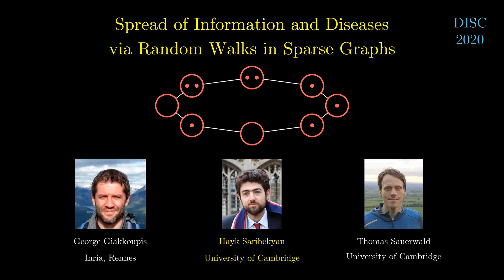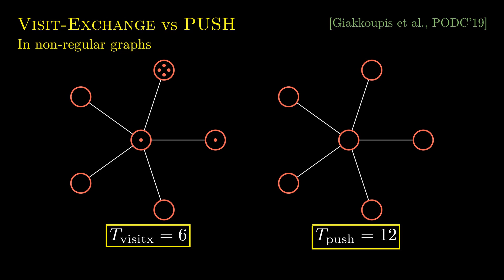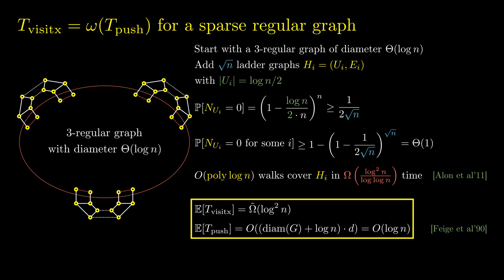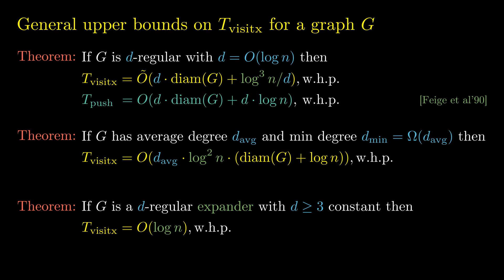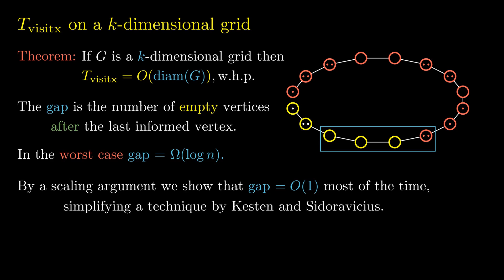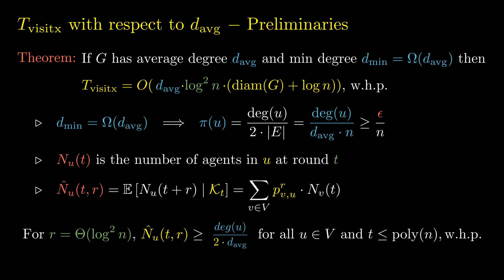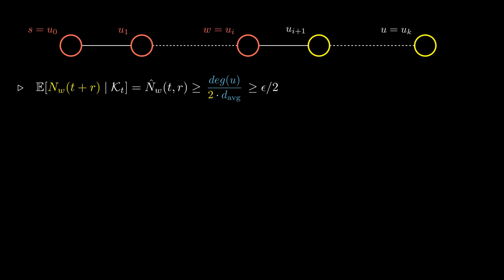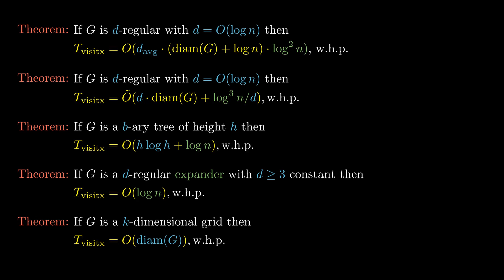Spread of Information and Diseases via Random Walks in Sparse Graphs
By George Giakkoupis, Hayk Saribekyan, and Thomas Sauerwald, from DISC 2020, 34th International Symposium on Distributed Computing,